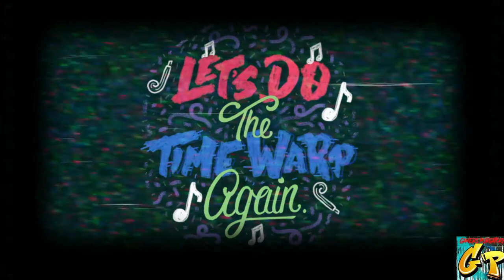SHARK WEEK on GP JAWS NES Version with Rc Stylez and Dreadmere